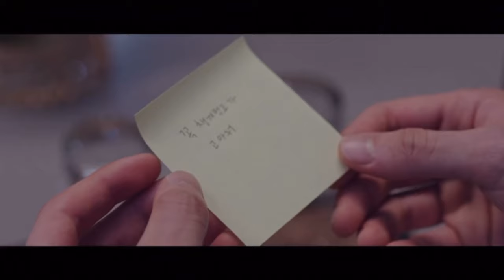King the Land Pyeongwha Ro-un|| Into it Chase Atlantic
I haven’t done any edits for the past few years
But I’ve watched a new drama called King the Land and the second lead is just chefs kiss 🤍😭 I love them both so much and I hope we see them on a future project together